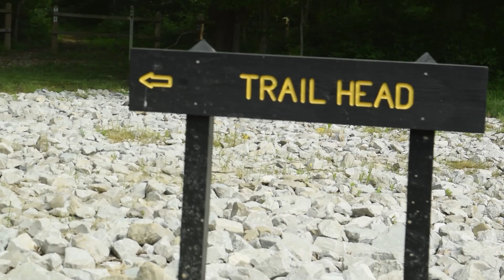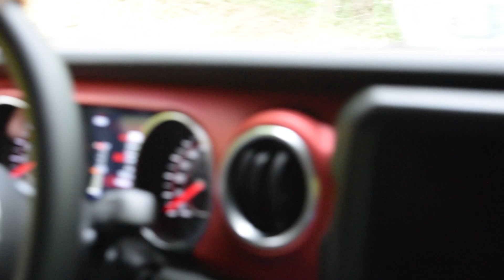Oak Street Offroad goes to Redbird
We went down to Linton, IN to check out Redbird State Recreation Area.
Took it easy today on trails 3 & 3X - no winch means no risky business! Then we stopped by the power lines to pay around in the dust and the mud before stopping at Bluejay Station. Met some great people and had a great time, would recommend and can't wait to go again.

Videography and editing by Darlene Melvin.